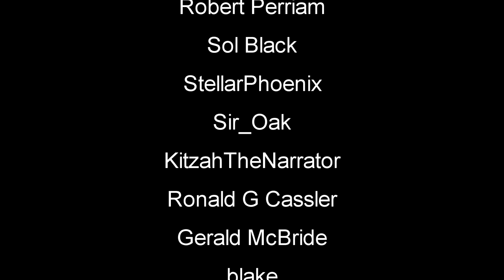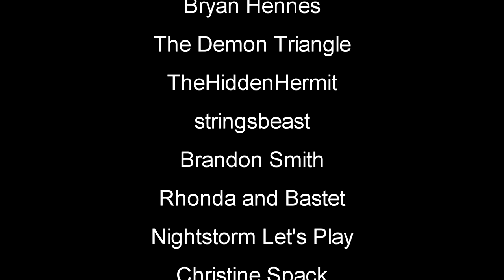Big Island Exploration | Stranded Deep Gameplay | Part 13